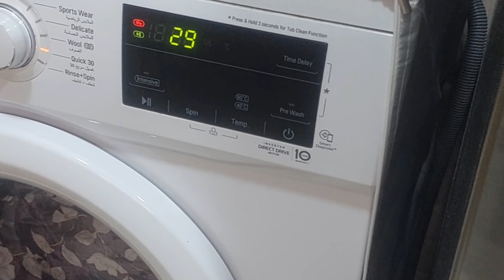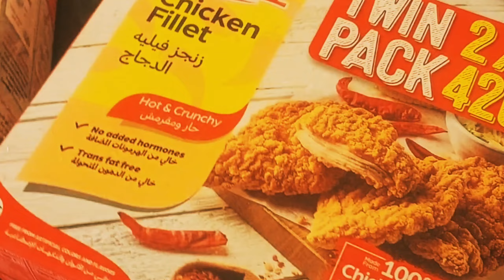Full day routine in summer holidays.cauliflower paratha ,palak ghost ki zabardast recipe.